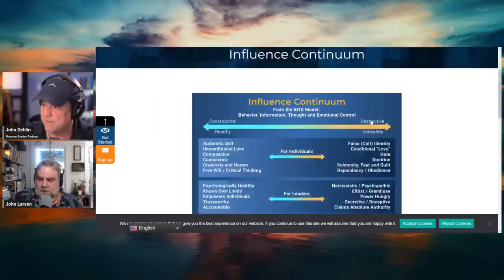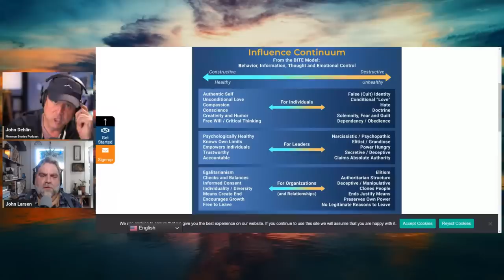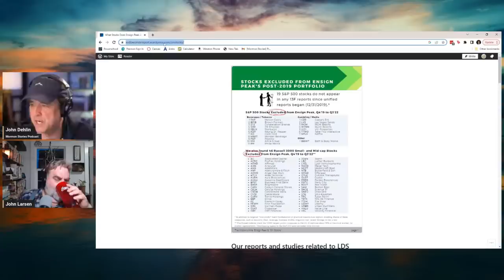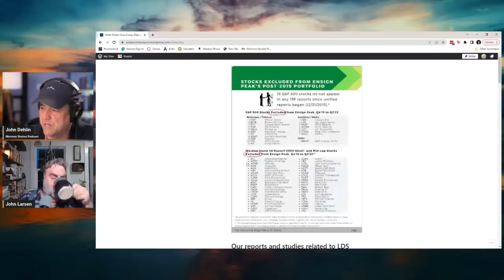Is the Mormon Church an Unhealthy Organization? w/ John Larsen | Ep. 1757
Sometimes we find ourselves involved in organizations, governments and communities that might be psychologically unhealthy to us or our communities. John Larsen has collected a few points you can use to check to see if an organization might be considered dangerous or unhealthy.

00:00:00 Intro & recap
00:05:30 John Larsen invites callers to correct him if he says something untrue
00:06:15 John addresses complaints over his “rhetorical style”
00:09:00 Anger is justified over the pain and lost opportunities of Mormonism
00:13:30 John Dehlin’s goals for Mormon Stories
00:18:00 John Larsen’s rage is in essence “proxy” work for many listeners
00:23:00 Two deconstructions
00:26:45 You have everything you need to deconstruct Mormonism by a 9th grade education
00:29:00 Great books for more info
00:36:00 Use of the word “cult”
00:37:00 Stephen Hassan’s Influence Continuum
00:39:30 1. Elections w/ only one candidate for office (compared to laughing @ Soviets)
00:40:20 2. All members expected to vote in unison in public
00:42:50 3. The leader is called “beloved”
00:47:33 4. Loyal members calling for reform/change are purged or silenced.
00:50:30 Church’s first instinct is to go for blood, even when they know they are wrong
00:XX:XX 5. No means for membership to appeal a decision
00:58:20 6. The group is willing to break up family structures
01:03:45 7. Members are encouraged to look/dress the same.
01:04:30 Women are especially policed
01:05:30 The purpose of conformity is condition to obey & uplift the “brand”
01:08:15 8. Life events are controlled by the organization
01:13:32 9. Internal Messaging vs outside media
01:18:50 10. Overly focused on going after vulnerable populations - elderly, poor, grieving, etc
01:22:00 JL Rant: I’d be EMBARRASSED to make the argument that I benefited from something off the backs of others
01:23:45 11. Group is involved in businesses or monetary transactions unrelated to the main enterprise
01:30:50 12. Members are encouraged to never say anything negative about leadership
01:33:20 13. Organization uses litigation to suppress dissent (SLAP)
01:36:40 14. Community leaders chosen by central org. Local leaders have no say in who leadership will be
01:45:20 15. Governance structure is hidden/unknown
01:51:05 16. Obedience is encouraged over all other values
01:55:00 Endless menagerie of nitpicking rules
01:57:00 17. Obsessed with intimate details of members lives
01:58:00 John Dehlin mentions weird questions asked by Bishops
02:01:00 John Larsen over confusing metaphorical lesson on masturbation
02:04:45 18. Leadership tends to speak of the victim-hood of the organization even in endeavors where the organization has a majority or controlling influence.
02:08:20 19. Organizational history is overly sentimentalized and edited
02:10:15 20. Organization insists on primacy or that it’s more important than EVERY other organization in the world
02:13:00 21. Obsessive focus on outside looks
02:20:00 John Larsen wishes Mormonism focused on Christ

Mormon Expression is made possible by generous donors!
Help us continue to deliver quality content by becoming a donor today